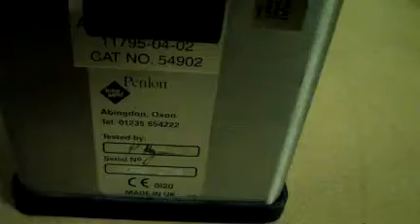Penlon Sigma Elite Sevoflurane Vaporizer